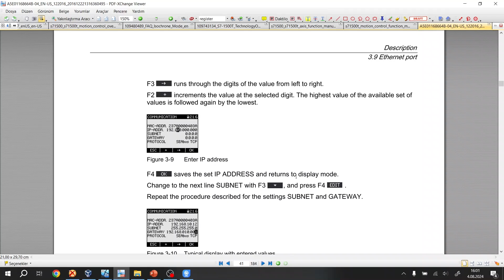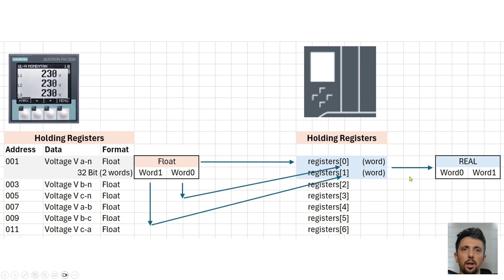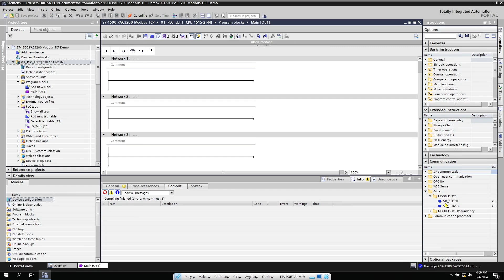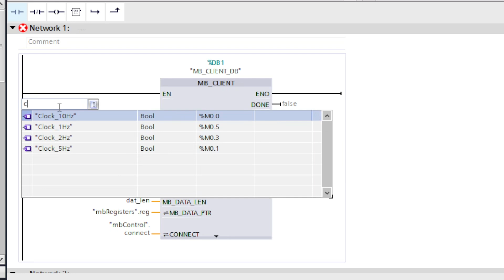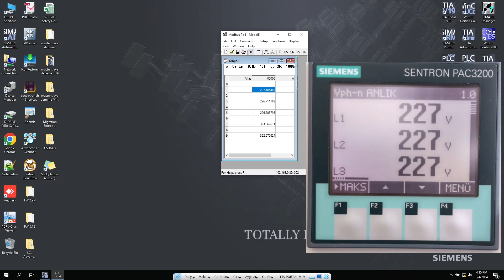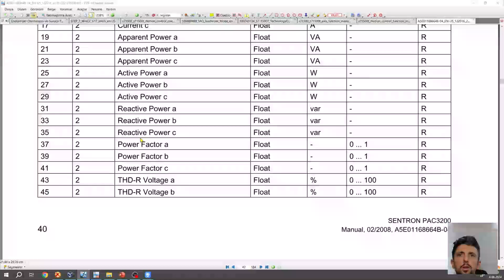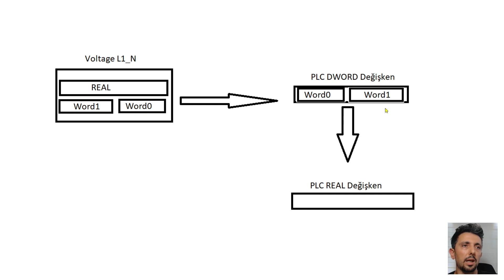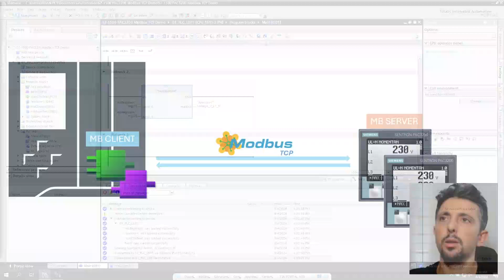#022 PAC3200 Modbus TCP Veri Alma Örneği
S7-1200/S7-1500 ve benzer Modbus TCP Client cihazlar ile Enerji Analizörlerinden veri alma uygulamasını adım adım anlatmaya çalıştığık.
Daha önceki videolarda MB_Client ve MB_Server bloklarının kullanımını detaylı incelemiştik, şimdi gerçek bir cihazdan enerji verilerinin önce mobus holding registerlara alınması daha sonra ise farklı bir datalokta Real sayı formatında istenilen değerlerin bire bir okunmasını gösterdik.
Keyifli seyirler.